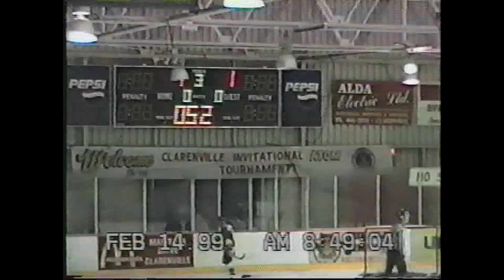Gander Flyers Blair Brown coach